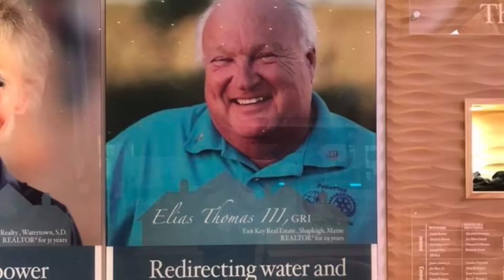A TALK WITH ELIAS THOMAS:WINNER OF HUMANITARIAN AWARD 2020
A TALK WITH ELIAS THOMAS:
WINNER OF HUMANITARIAN AWARD